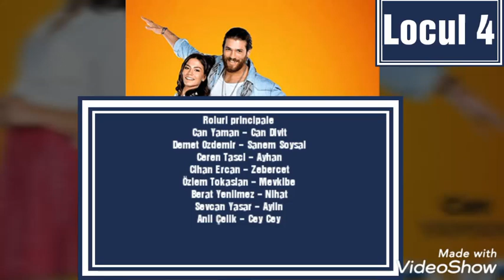TOP 5 SERIALE 2020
-Ask Laftan Anlamaz
-Pasarea Matinala
-Cukur
-Hercai
-Bizim Hikaye(Povesta Noastra)